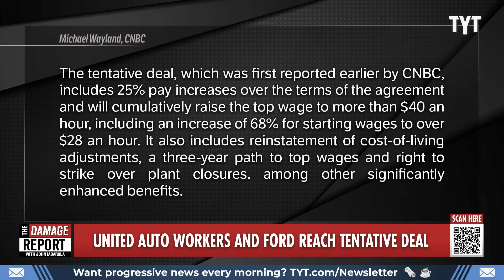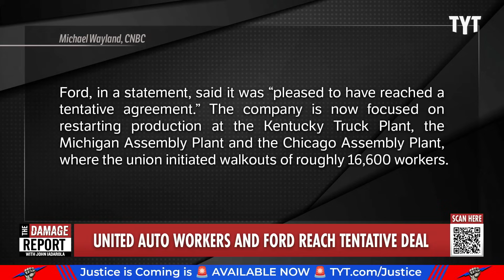UAW Strikers Hit MONUMENTAL Triumph After Stunning Ford Power Play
United Auto Workers union and Ford Motor reach a tentative deal with a monumental pay increase after over month-long strike once the UAW organized a powerful strategy targeting the most profitable plants for the big three auto companies across the nation. Rayyvana and Sharon Reed break it down on The Damage Report.

"DETROIT – The United Auto Workers union and Ford Motor have reached a tentative agreement that will end a nearly six-week strike at the automaker, the union announced Wednesday night.

The tentative deal, which was first reported earlier by CNBC, includes 25% pay increases over the terms of the agreement and will cumulatively raise the top wage to more than $40 an hour, including an increase of 68% for starting wages to over $28 an hour.

It also includes reinstatement of cost-of-living adjustments, a three-year path to top wages and right to strike over plant closures. among other significantly enhanced benefits."

Be part of the Dragon Squad as a YouTube channel member